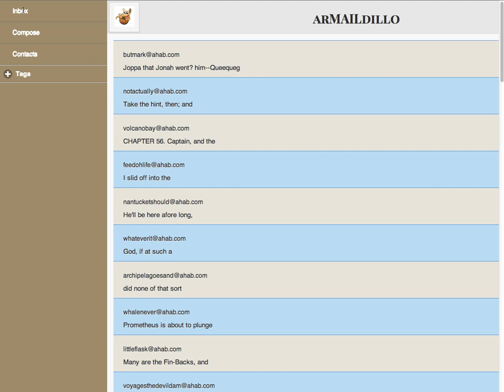arMAILdillo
Mobile responsive email client.

This uses jquery mobile, AJAX. it talks to an 'api' that spits back emails.
There is a  ruby backend that stores emails(sent and received) and tags
The front end is all JS.